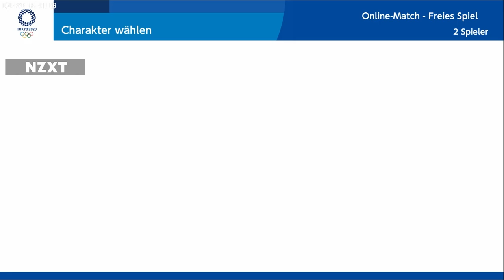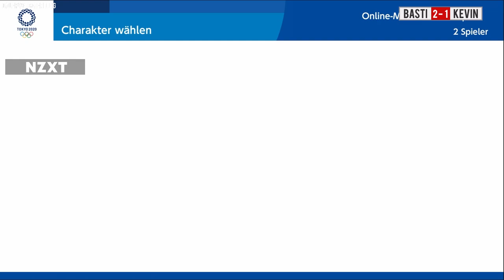BASTIGHG vs. PAPAPLATTE